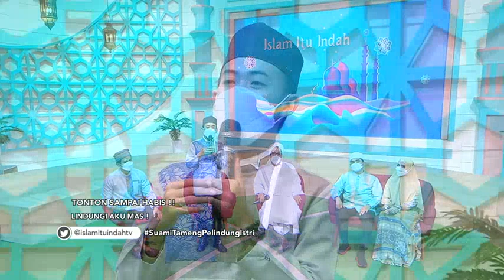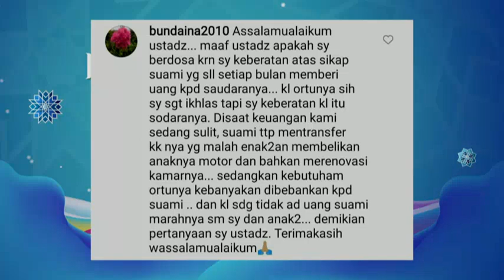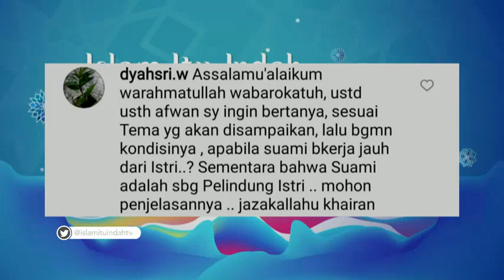Suami Tameng Pelindung Istri | ISLAM ITU INDAH (10/4/21) P3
TAYANG SETIAP HARI PUKUL 05.00 WIB